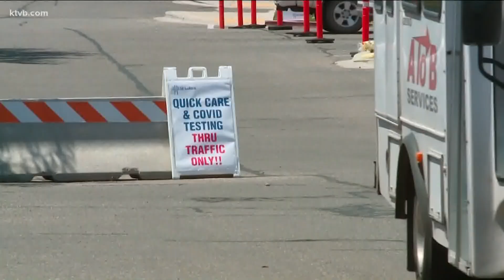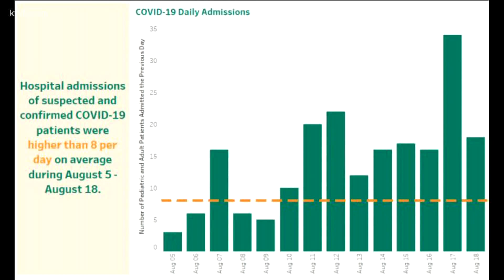Idaho remaining in Stage 4 of the governor's rebounds plan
The governor and top health experts explained why Idaho failed to make it out of Stage 4 this time around.